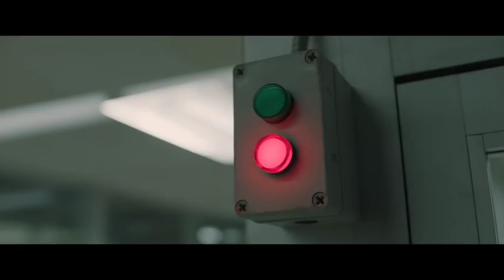DEN OF THIEVES | Official Trailer | 2018 [HD]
These thieves have no fear and the cops have no limits. DenOfThieves is in cinemas February 1.